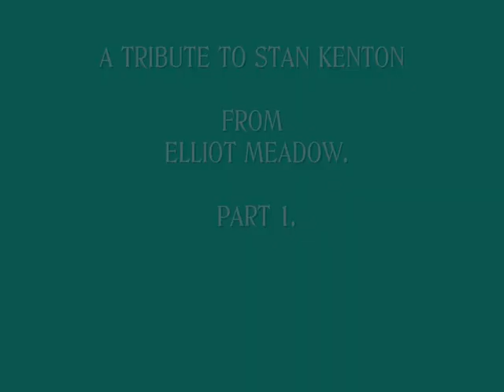STAN KENTON PART 1.wmv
A trbute to Stan Kenton from Elliot Meadow.BBC Radio Scotland.TX: 6.8.2003.